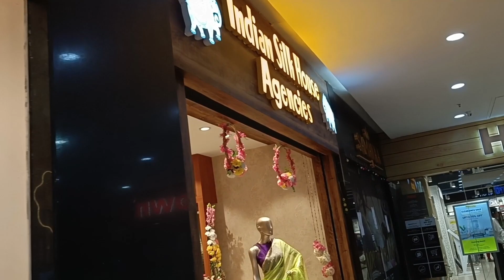barite banalam dada boudi hotel er biriyani 😋😋| dada boudi biriyani recipe | easy biriyani recipe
nykaa shopping|| surprise visit || daily vlog|| Sunday special vlog||

Indian girl, Indianhousewife, Indian, Bengali vlog, Bengali, Bangladesh, Bangladeshi vlog, housewife, kitchen, cooking, food, Indian food, street food, recipe, couple, family, family vlog, festival,